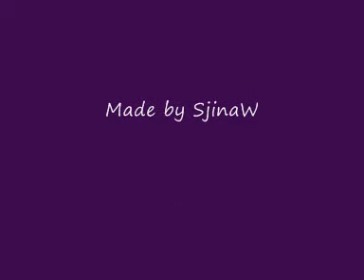Tristan + Isolde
This is a movie about the movie Tristan & Isolde.
Their love is so strong together.